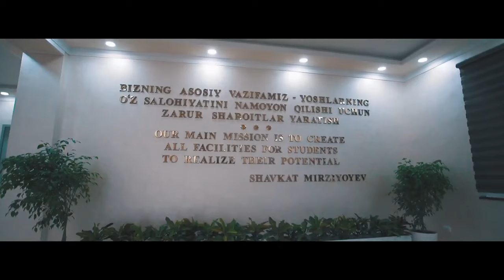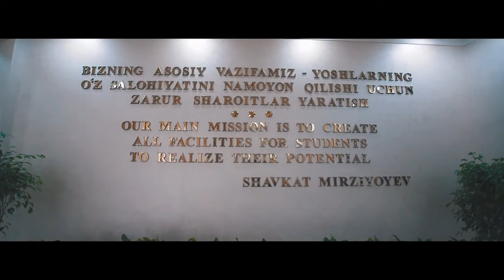AQShda kontrakti $26 000 bo'lgan Universitet Toshkentda $3200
AQShda kontrakti $26 000 bo'lgan Universitet Toshkentda $3200 (Webster Universitetining afzalliklari, ichki sharoitlari va kirish imtihonlari haqida)

01:55 - Ulug'bek Shukurillayev va Webster Universitetini O'zbekistonda ochilishi haqida

03:20 - Toshkentdagi Webster Universitetining qanday fakultetlari bor?

04:55 - Ochilishi rejalashtirilgan fakultetlar

06:00 - Kirish imtixonlari qanday?

09:40 - IELTS sertifikati bo'lmasa ham Websterga topshirsa bo'ladimi, yo'llari qanday?

12:00 - Toshkentdagi Webster Universitetida ajoyib yangilik

12:50 - Universitetga kira olmagan yoshlarga qulay imkoniyat

14:20 - Kontrakt narxlari qancha va qachon to'lash kerak?

18:30 - Webster Universitetining nechta kampuslari mavjud?

23:00 - Qaysi kampuslarida o'qishni tavsiya qilasiz?

24:00 - Qanday qilib STUDY ABROAD programmasiga topshirsa bo'ladi?

25:00 - Toshkentdagi Webster Universitetining ichki sharoitlari qanday?

26:25 - 26 avgustda o'qish boshlanishining sababi nimada?

28:35 - Universitetning necha foiz ustozlari chet-ellik?

31:55 - Websterning diplomi O'zbekistonda foydasi bormi?

34:10 - Toshkentdagi Webster Universitetiga hujjat topshirish uchun pul to'laniladimi?

35:00 - Scholarship, stipendiya, skidkalar bormi?

38:15 - Webster Universitetidan WORK AND TRAVEL programmasiga topshirsa bo'ladimi?

39:30 - Webster Universitetiga ota-onalar ham darslarni nazorat qilishga tashrif buyurishsa bo'ladimi?

41:35 - Har xil tadbirlar Webster Universitetida qanchalik tez bo'lib turadi?

43:00 - Toshkentdagi Webster Universitetining rasmiy ochilish marosimi qachon bo'lib o'tadi?

44:45 - Minnatdorchilik

Ushbu videoda Toshkentdagi Webster Universitetining rasmiy videosidan foydalanilgan!

Mehnatimiz Sizga foydali bo'lgan bo'lsa Biz o'z oldimizga qo'ygan maqsadimizga erishdik deb ayta olamiz😊

📤 Kanalga obuna bo'lishni va Do'stlaringizga ulashishni unutmang Do'stlar!